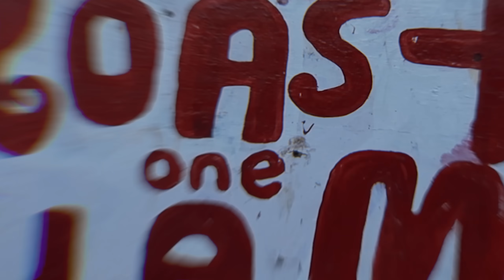King Kanja, Bobby V - Come Over (Official Video)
Additional footage by:
Rickton “Director from Country” Grey,
Romaine “Romii” Simpson on behalf of PCR